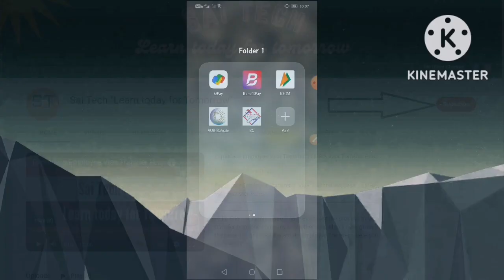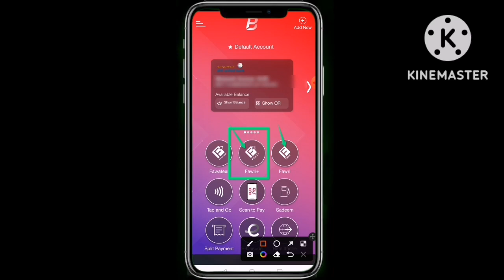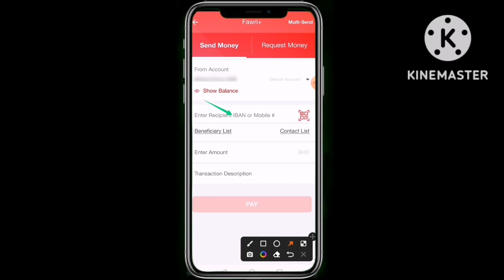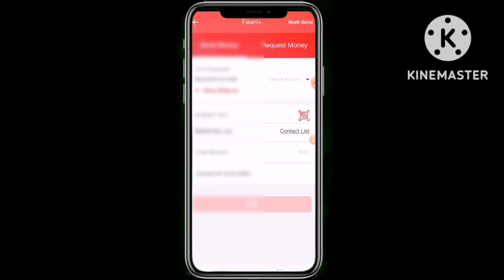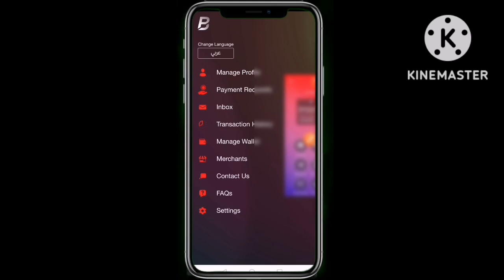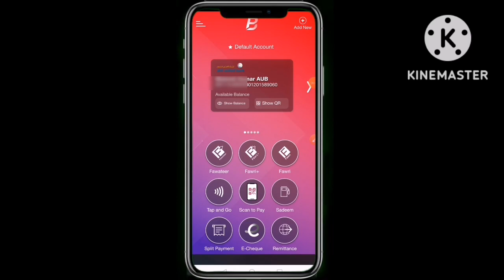Benefit Pay How to use | benefit pay fawri and fawri+ | Benefitpay Bahrain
How to send money BenefitPay to BenefitPay | BenefitPay se paisa Kaise bhejte hai?
Hello Friends, In this video, I have explained how to send money from BenefitPay to Benefitpay. Also, you will know, which option need to select while sending money and how to know whether the transaction was completed means the money was credited to the receiver's account or not?

How to add a Bank account in Benefit pay | Benefit Pay me bank account Kaise link kare

BenefitPay Tap and Go I How do I use BenefitPay tap and go? I BenefitPay Bahrain I Touch and Go I

ila Bank Bahrain I Two settings keep on I इला बैंक बहरीन I Earn Interest in ila account I Bank ABC

How to check Bahrain's Visa status online / बहरीन के वीजा के स्टैटस को कैसे चेक करें ?

How to Book Driving Test Appointment in Bahrain/ ड्राइविंग टेस्ट के लिए अपॉइंटमेंट को कैसे बुक करें

Video-related Searches:
Benefit Pay How to use
BenefitPay Bahrain
Benefit Pay Bahrain Hindi
Benefit Pay Bahrain open
Does BenefitPay work outside Bahrain?
What is the difference between Fawri and Fawri+?
Can benefits see your bank account?
How can I get benefits without a bank account?
Can you add credit card to BenefitPay?
How do I activate benefit pay merchant?
How does BenefitPay work in Bahrain?
Can I use BenefitPay outside Bahrain?
How do I contact BenefitPay in Bahrain?
Can I add credit card to BenefitPay?
How do I use my benefit card?
What is the limit for Fawri?
What is Fawri Bahrain?